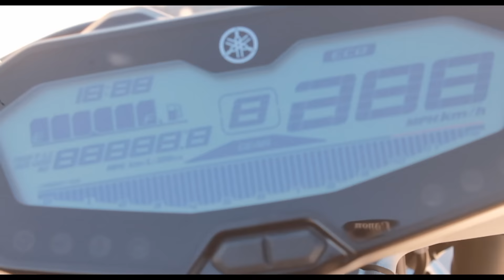NEW BIKE REVEAL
First off sorry for the super long wait on the new bike reveal but hey its here now hahaha.

So excited to finally have my new bike went out to palm springs 2 days ago and bought it. I really like the bike so far, Yeah it's not a R6 like I really wanted but its always good to change things up a bit.

I do have aftermarket parts on the way to pimp this bike out the way I want it so there will be more videos to come of the upgrades.